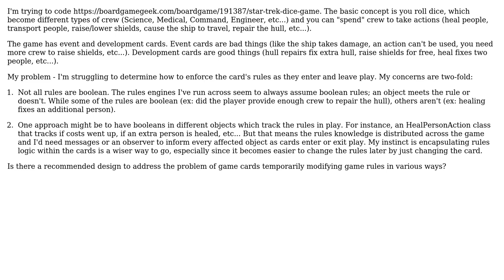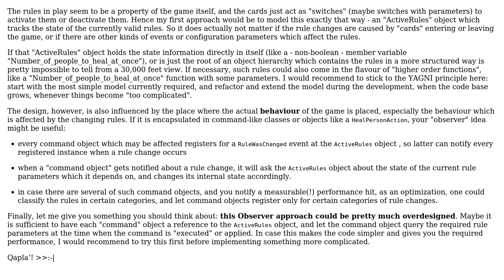Software Engineering: Enforcing changing rules in a board game - how to do it?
With thanks & praise to God, and with thanks to the many people who have made this project possible! | Content (except music & images) licensed under CC BY-SA | Music | Images & others | With thanks to user Doc Brown user Craig and the Stack Exchange Network Trademarks are property of their respective owners. You are responsible for your own actions.